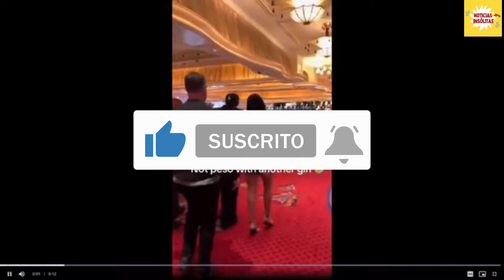La reacción impactante de Nicki Nicole ante el video de su novio Peso Pluma con otra mujer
En los últimos días se filtró un video de Peso Pluma paseando por un casino de Las Vegas acompañado de otra mujer que no era Nicki Nicole. Descubre la reacción de la rosarina ante esta situación.